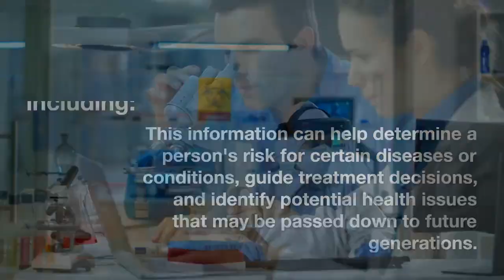Genetic Testing | Different Types of Genetic Testing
Genetic testing is the process of examining DNA, the genetic material that determines an individual's traits, to identify changes or mutations that may be associated with a particular disease or condition. There are different types of genetic testing, including diagnostic testing, predictive testing, carrier testing, and prenatal testing, each serving a unique purpose. Diagnostic testing is used to confirm or rule out a suspected genetic condition, while predictive testing is done in individuals who have a family history of a particular genetic disorder but do not currently exhibit symptoms. Carrier testing is conducted in individuals who do not have symptoms of a genetic disorder but have a chance of passing on the gene to their offspring. Lastly, prenatal testing is performed during pregnancy to detect any genetic abnormalities in the fetus.